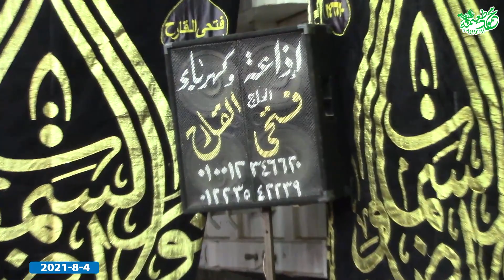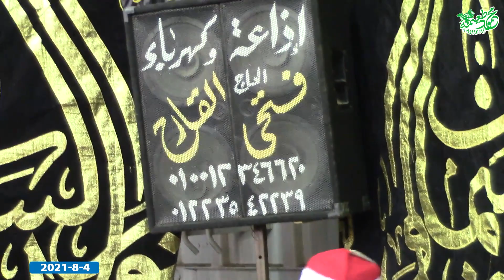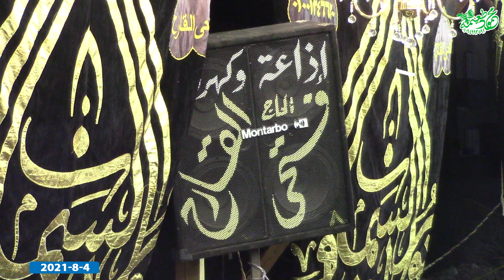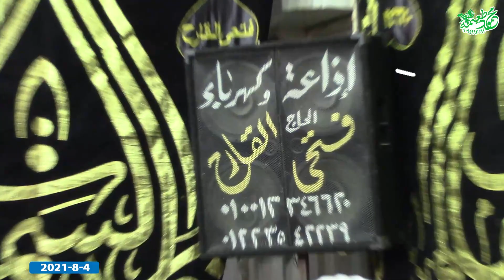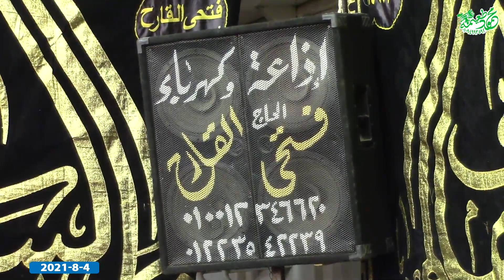الشيخ محمد حسنى جلهوم= العشاء -عزاء الحاج حامد السيد الحداد-منوف -منوفيه 4-8-2021